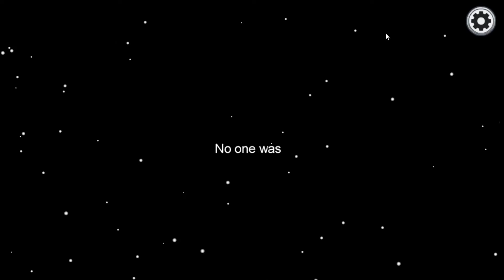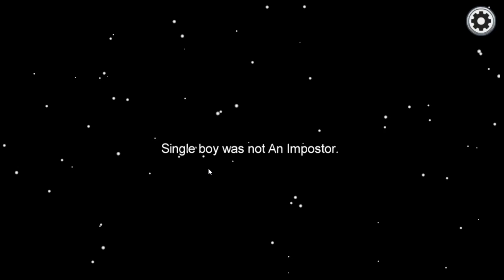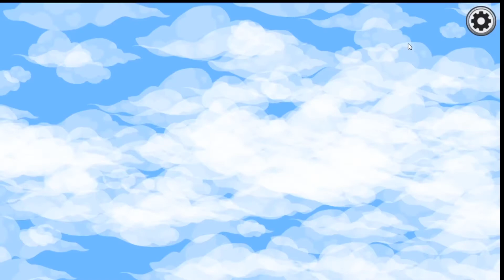Few fun rounds of Among Us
Playing 3 fun rounds of Among Us